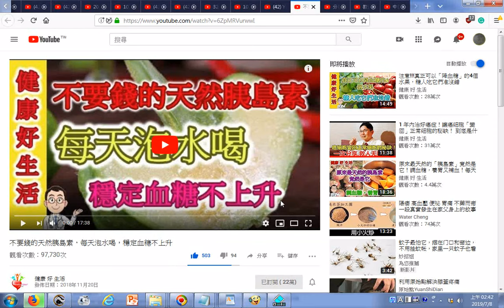瀏覽 不要錢的天然胰島素，每天泡水喝，穩定血糖不上升 YouTube20181120